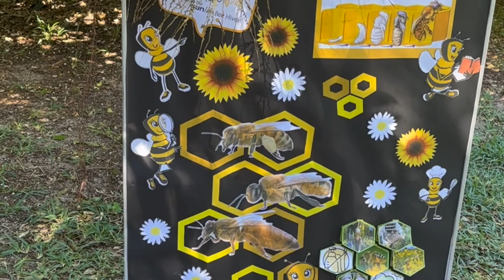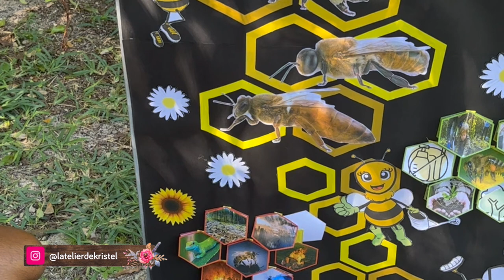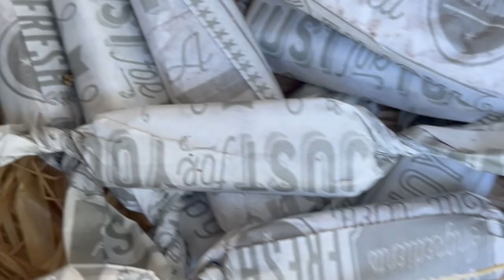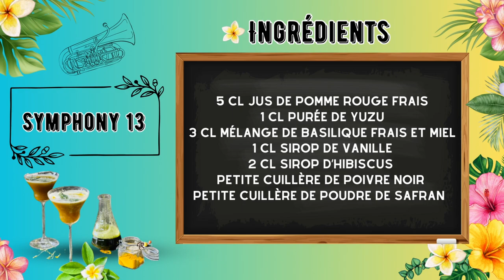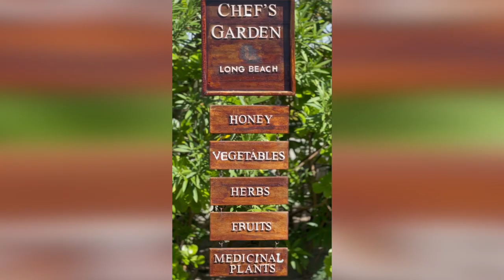COURS DE MIXOLOGIE (MOCKTAILS) & RECETTE DE BARRES CÉRÉALES MAISON EN PLEIN AIR À L'ÎLE MAURICE 🇲🇺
Hello ! J'ai eu la chance de faire plusieurs rencontres durant ce chemin du biodiversity Trail. Des ruches aux cocktails de Jack, en passant par les jardins de Sudir, nous avons eu la chance d'expérimenter des univers culinaires variées.

0:00 - Intro
0:21 - Cours sur le miel
2:38 - Atlier Barres céréales
5:17 - Atelier Mixologie
16:30 - Biodiversity Garden's

Pour vous procurer mon 📚 livre de cuisine "Easy Ile Maurice" 🇲🇺  qui est sortie le 19 août 2022 :

DIRECTION ARTISTIQUE
Kristel FROGER – Auteure du blog culinaire L’atelier de Kristel & fondatrice de l'agence Kristel Food - Com & event
Alex Tumbula – Captation et montage vidéo

MUSIQUES
Les musiques utilisées sont libres de droit et piochées sur Artlist